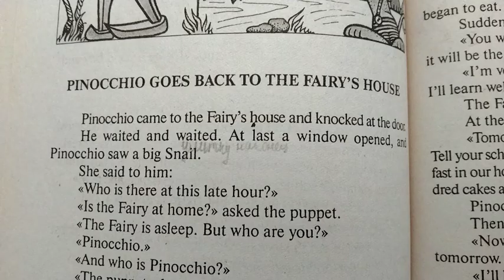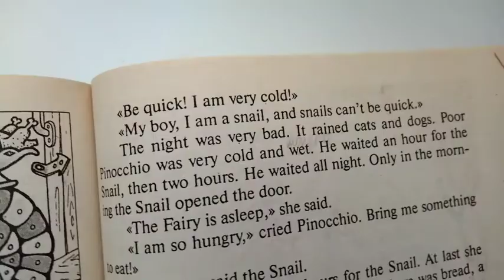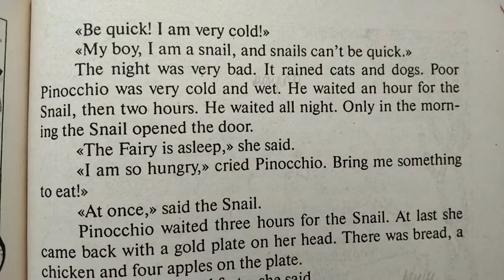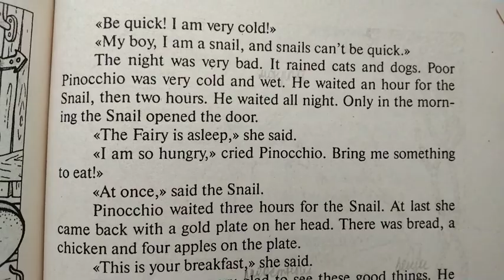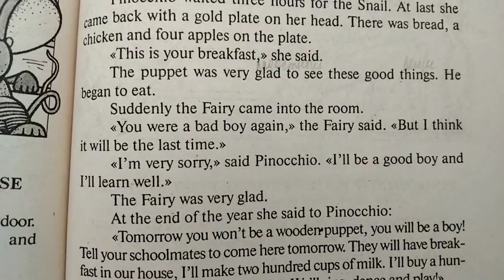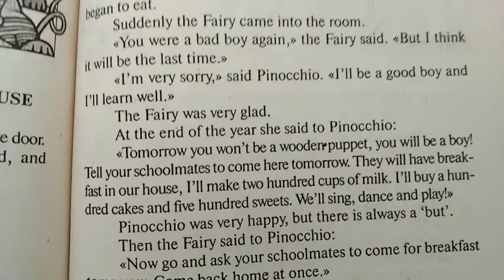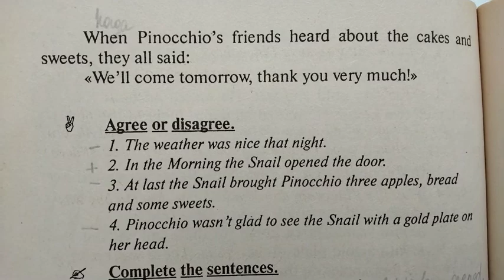АНГЛИЙСКИЙ КЛУБ | ДОМАШНЕЕ ЧТЕНИЕ | ПРИКЛЮЧЕНИЯ ПИНОККИО | ПИНОККИО ВОЗВРАЩАЕТСЯ В ДОМ ВОЛШЕБНИЦЫ